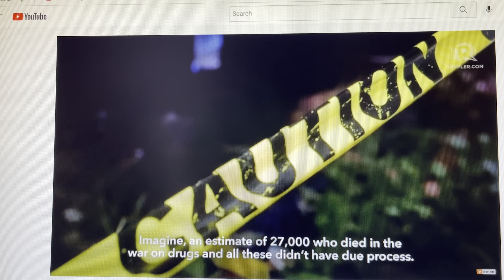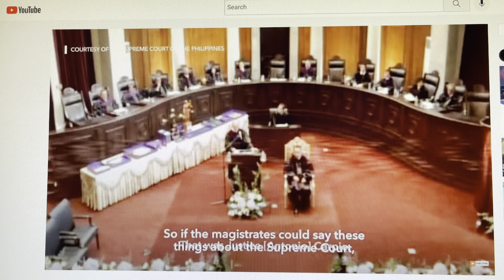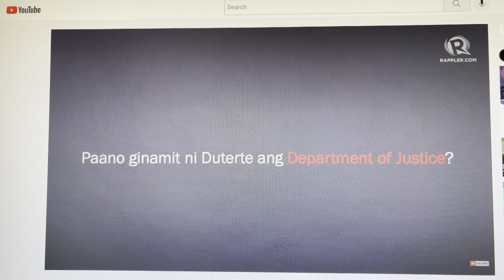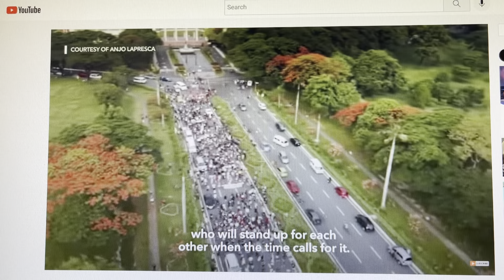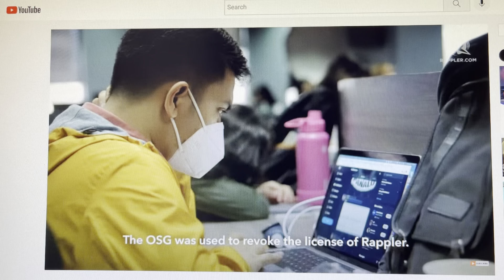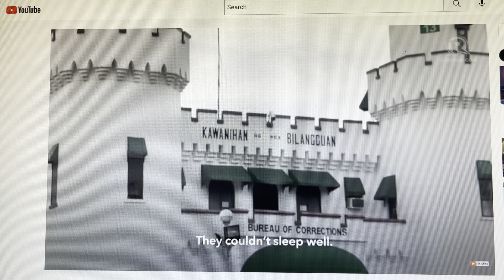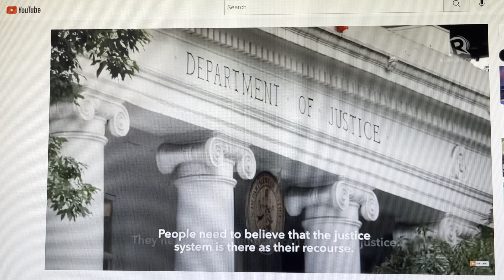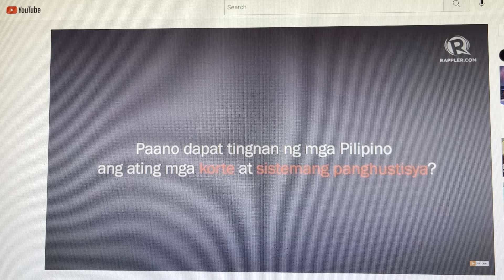THE JOURNEY OF A JOURNALIST ''' HARDWORK, HAPPINESS AND SADNESS.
THE PEOPLE WILL DECIDE AND JUDGE THE PRESIDENT US USUAL
THE PEOPLE WILL DECIDE IF THE PRESIDENT IS GOOD OR BAD.
JUST REMEMBER IF YOU ARE THE PRESIDENT WHAT WILL YOU CORRECT
TO DO BETTER FOR THE PEOPLE. WE MUST ABIDE BY THE RULE OF LAW
SO THAT WE CAN SERVE FOR THE GOOD OF THE PEOPLE. ALL MUST
FOLLOW THE RULE OF LAW.